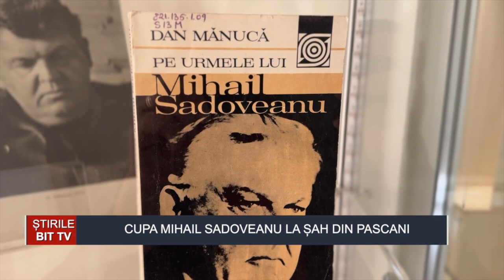ȘTIRILE BIT TV - CUPA MIHAIL SADOVEANU LA ȘAH DIN PASCANI